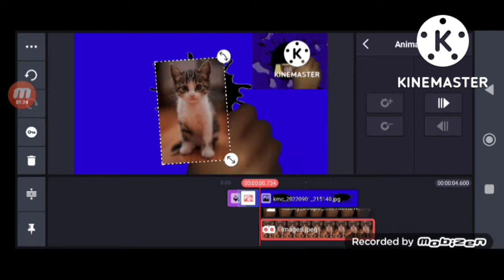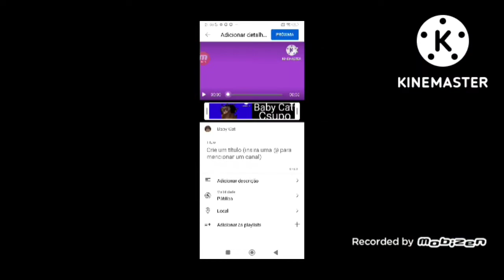Baby Cat Csupo Remake logo SpeedRun Be Like